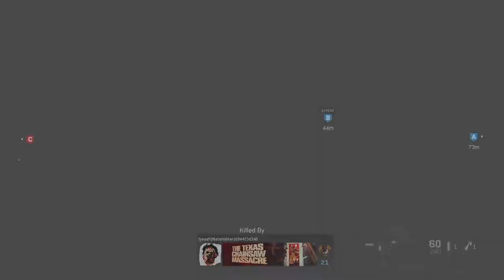Call of Duty: Modern Warfare Gameplay Intense Shotgun - No Commentary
Call of Duty: Modern Warfare Gameplay [Playstation] No Commentary

Join my growing community for the best no commentary videos!